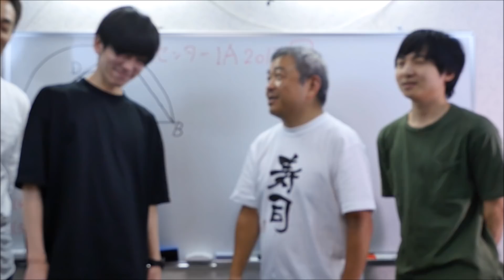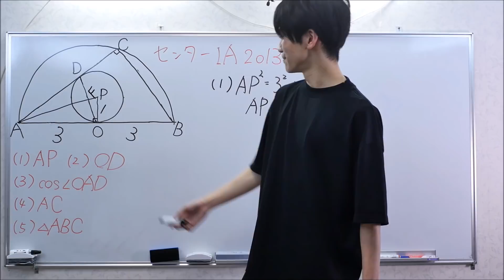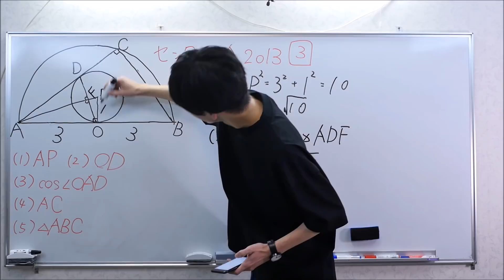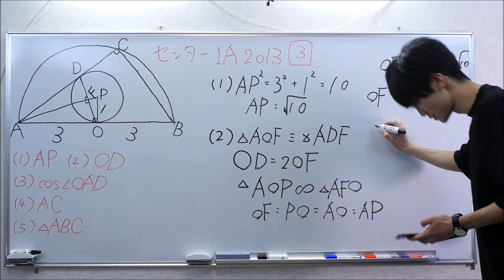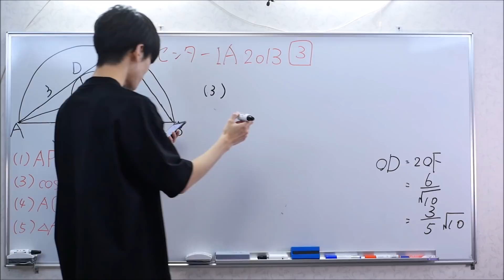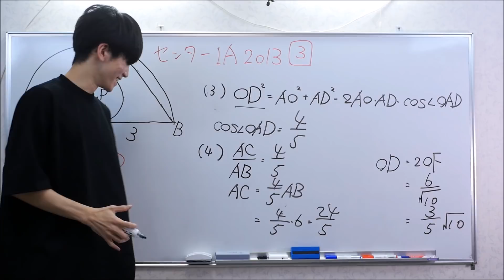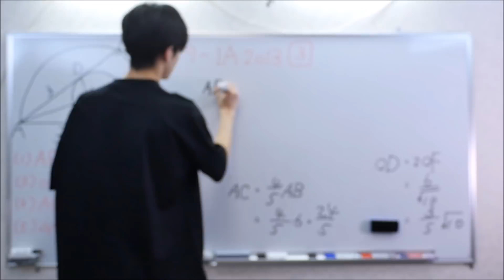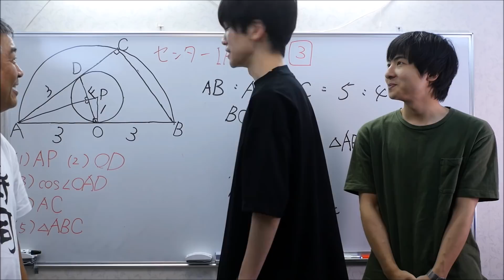Mr 東北大 １浪１留院試落ち 人生各駅停車 さがらごうち